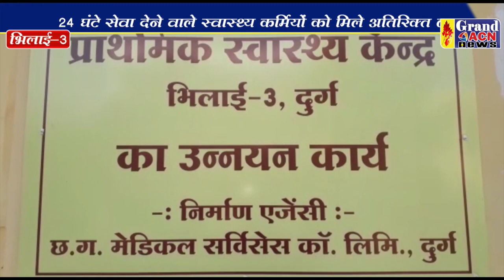स्वास्थ्य विभाग सीएम से मांग Shailendra Khare